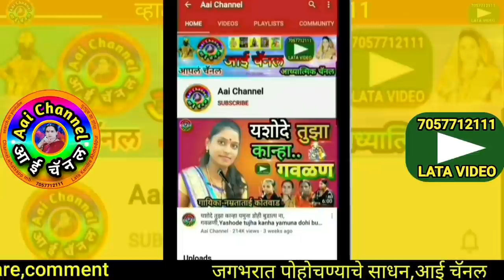गवळण, पाहिला पाहिला नंदाचा नंदन, गवळणी, गौळणी, गवळणी मराठी, gavlani, matahi gavlani, folk art, music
सदरील व्हिडिओमध्ये- सुप्रसिद्ध गायक संजूबाबा नागरगोजे यांनी गायलेली सुपरहिट गवळण पाहिला पाहिला नंदाचा नंदन सादर केली आहे.
In this video,We can see superhit gavlan pahila pahila nandacha nandan sung by famous singer Sanjubaba nagargoje.

पाहिला पाहिला नंदाचा नंदन, पाहिला पाहिला सखा पांडुरंग, पाहिला पाहिला नंदाचा नंदलाल, पाहिला पाहिला नंदाचा नंदन मराठी गवळण, पाहिला पाहिला नंदाचा नंदन हार्मोनियम नोटेशन, पाहिला पाहिला नंदाचा नंदन भजन, पाहिला पाहिला नंदाचा नंदन नोटेशन, पाहिला पाहिला नंदाचा नंदन चाल

याशिवाय व्हाट्सअप,फेसबूक,इंस्टाग्राम,ट्विटर वर संपर्क साधा.
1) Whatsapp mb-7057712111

लताताई केंद्रे..

मो.7057712111

Mb.7057712111

Thanks..!